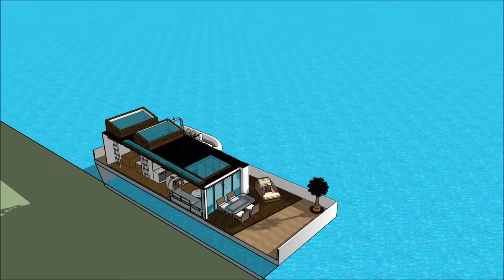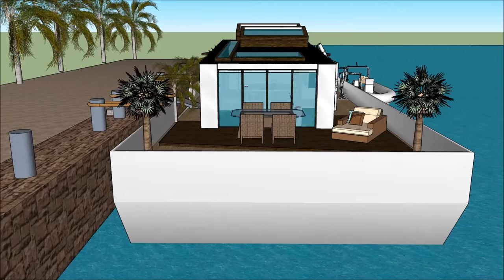Modern houseboats in Amsterdam Netherlands NL DUTCH waterfront luxurious and spacious recreation hou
The Modern houseboats in Amsterdam Netherlands NL DUTCH waterfront luxurious and spacious recreation hou is made to sustain quality of life:

The Modern houseboats in Amsterdam Netherlands NL DUTCH waterfront luxurious and spacious recreation hou includes an Extravagant Barge Design ready for the extravagant user to rent the barge Houseboat

The Modern houseboats in Amsterdam Netherlands NL DUTCH waterfront luxurious and spacious recreation hou has three level plans with basement underneath it, which consist all the facilities needed for the renter. The Houseboat Barge has a unique modern contemporary design with unique architectural features. It has its own lounge area with gorgeous view of the bay.